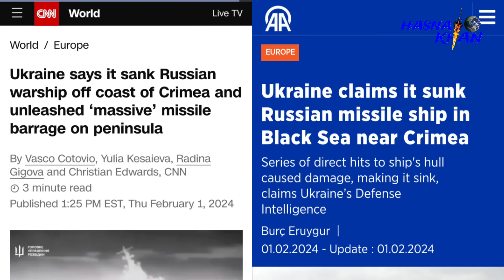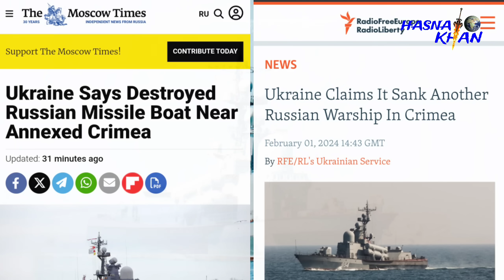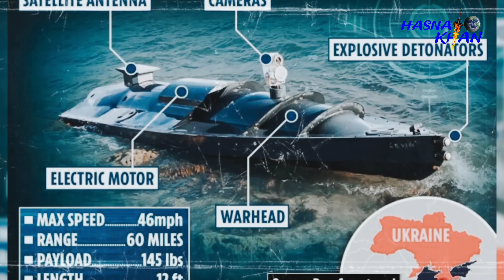ডুবে গেছে গাইডেড মিসাইল ফ্রিগেট। যুদ্ধের ময়দানে নতুন দাবার চাল